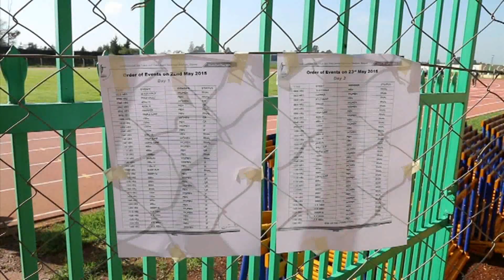Eldoret - Kenya : la ronde infernale du 10 000 mètres